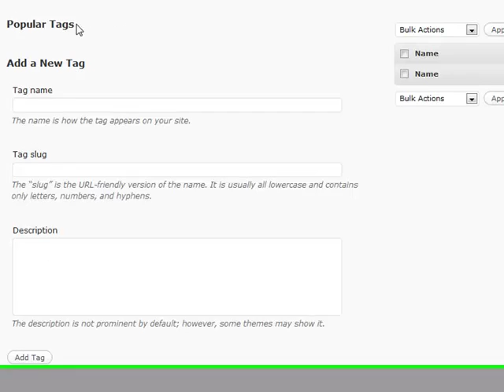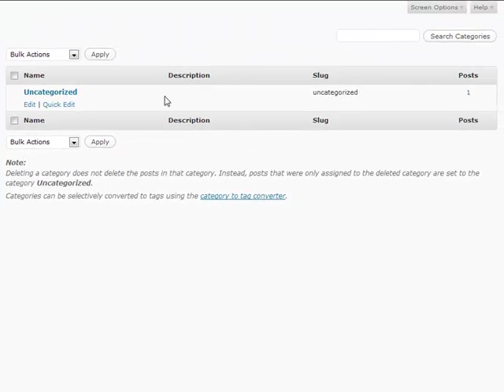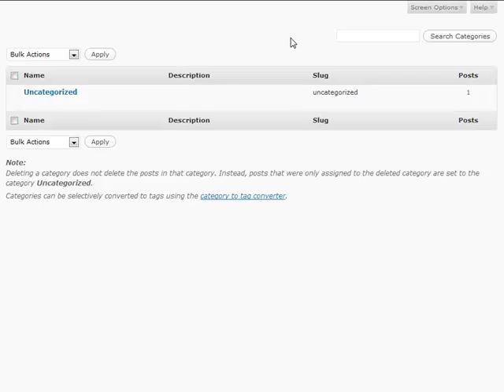Wordpress Tutorials, Wordpress tags and categories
and click the large Facebook Button and Download this video and 22 other Wordpress Video Tutorials FREE
Wordpress tags and categories fully explained in simple terms. How to use tags and categories in your wordpress and the importance of them.